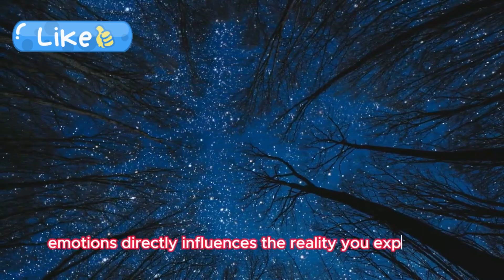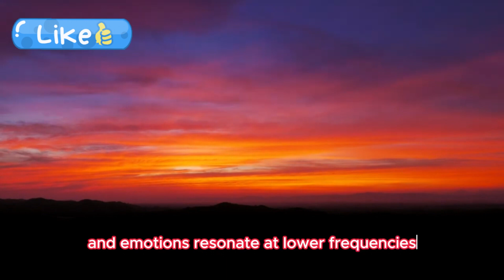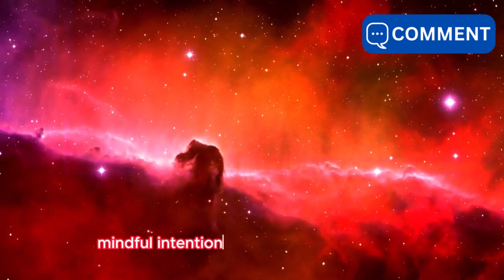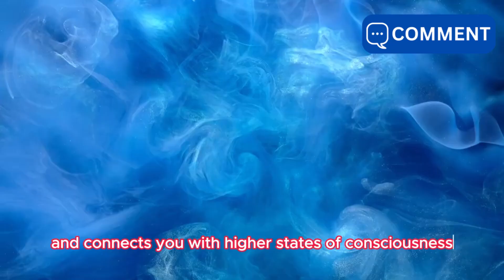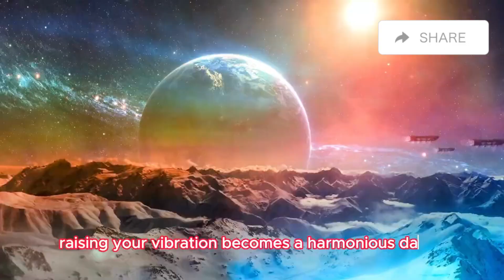Elevating Your Spiritual Journey 5 Essential Insights on Raising Your Vibration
Title: Elevating Your Spiritual Journey 5 Essential Insights on Raising Your Vibration

"Welcome to Spiritual Awakening, your haven of profound insights and enlightenment. Our channel is dedicated to sharing the timeless wisdom of ancient teachings and modern philosophies, offering a transformative journey to enhance your personal growth and enrich your life. Immerse yourself in thought-provoking discussions, powerful quotes, and practical advice that will guide you towards a more mindful,

1. Spiritual Awakening
1. Awakening Wisdom
2. Spiritual Insights Hub
3. Conscious Living Vlogs
4. Mindful Journeys
5. Inner Peace Unleashed
6. Transcendence Talks
7. Enlightenment Explorers
8. Soulful Awakening Series
9. Higher Self Chronicles
10. Spirituality Revolution
11. Divine Connection Diaries
12. Conscious Evolution Channel
13. Sacred Soul Sessions
14. Awakening Mastery
15. Zen Perspectives Network
16. Mystic Mindset Moments
17. Vibrant Spirituality Hub
18. Enlightened Living Insights
19. Universal Wisdom Unleashed
20. Soulful Awakening Collective
21. Evolve Your Spirit
22. Ascension Adventures
23. Inner Harmony Haven
24. Awakened Mind Meditations
25. Cosmic Consciousness Channel
26. Spiritual Revolutionaries Unite
27. Quantum Soul Quests
28. Sacred Awakening Rituals
29. The Conscious Soul Society
30. Mindful Manifestation Mastery

This is what awakening to a higher level of consciousness feels like. It's an extraordinary journey that reshapes your perspective, redefines your beliefs, and reconnects you with the core of your being.

But how do you know if you're on this transformative path? What are the signs that indicate you're not just going through the motions of life, but actually elevating to a new realm of awareness and understanding?
Here are the 3 Signs You’re Awakening to a Higher Level of Consciousness